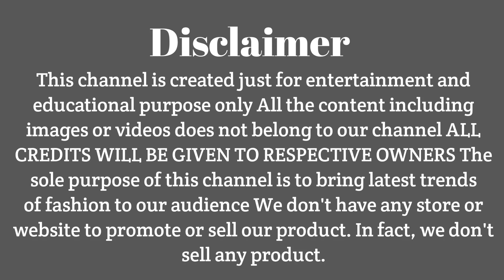इस प्रकार के लहंगे मचा रहे हैं मार्केट में धूम | New Fancy Lehenga Choli Collection Designs 2025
About Video...
Is video mein aapko Lehenga Choli Ke Shandar design dikhaye Jaenge jo ki market mein bahut hi jyada top trending design hai video Pasand Aaye video ko like karna channel ko subscribe